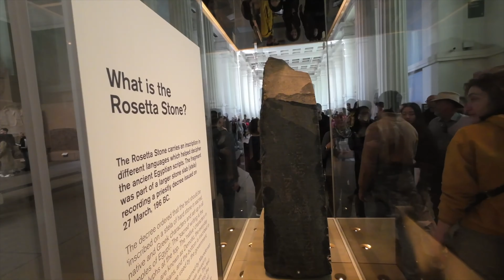Londra'da Bedava Gezebileceğiniz 8 Müze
Londra’nın olmazsa olmaz 8 ÜCRETSİZ müzesini anlattım.  Müze içerisinde görebileceğin eserlerden tutunda, müzeye dair ilginç bilgileri aktardığım bu video sadece İngiltere’de yaşan yada İngiltere’ye seyahat planlaması yapmak isteyenler için değil, aynı zamanda İngiltere’ye, müzelere ve değişik eserlere ilgisi olanlar için.

00:00 Intro
01:08 Hmmm Tarih - Medeniyetler
05:28 Oooo Dinozorlar - Fosiller
07:54 Tablo Tablo Tablo
09:27 Sanat Sanat İçindir
11:42 Britanya Sanatı
13:35 Bilim En Tatlısı
15:26 İnsan Yaratıcılığı
17:44 Yelkenler Fora